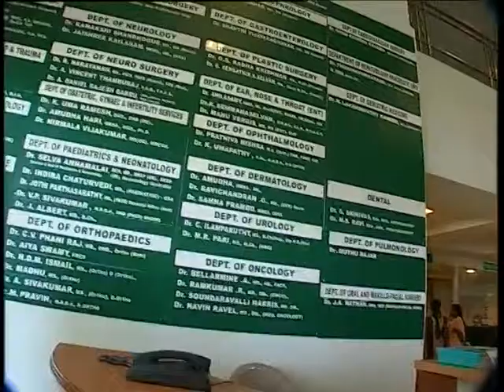Temples of Healing 1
Sri Sathya Sai Baba's Service Project - Health care (Super speciality Hospitals)